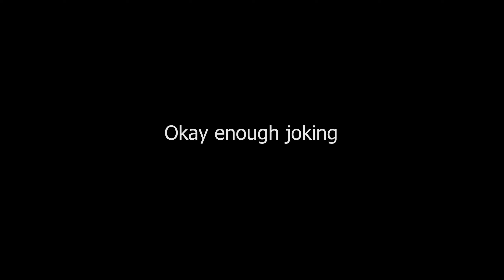WORST BOSS IN THE GAME | Proof of The Strong LV5 | Kaisellin | SL: Arise